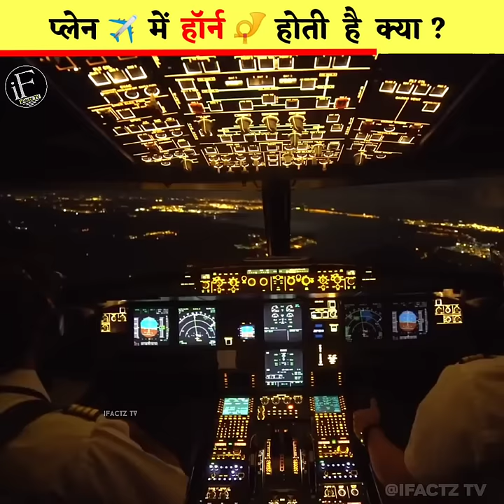प्लेन में भी हॉर्न होती है क्या ?😱 Mega Horns of airplanes / amazing fact /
Note - " This video is only for the EDUCATIONAL purpose not to hurt the feelings of anyone. This video may contain some clips, just to clarify the topic more easily NOT TO encourage or favour any kind of violence, fear of danger, harm of humans or animals etc among the people. Please don't repeat any actions or activity shown in the video. This channel is only to provide information and won't be responsible for repeating any actions."

1. This video has no negative impact on the original works (It would actually be positive for them)
2. This video is also for teaching purposes.
3. It is not transformative in nature.
4. I only used bits and pieces of videos to get the point across where necessary.
5. Some images are also used just for giving the clearance about the topic to the viewers.

Credit:-

Tags -

planes me bhi horn hoti hai kya,
mega horns in airplanes,
are the planes having horns in them,
aeroplane me bhi horn ho skti hai kya,
why the planes have horns,
top 3 unknown amazing facts,
iFactz TV facts,
iFactz TV shorts,
iFactz TV videos,
Shorts by iFactz TV,
Hindi facts,
Shorts,
Knowledge,
Hindi,